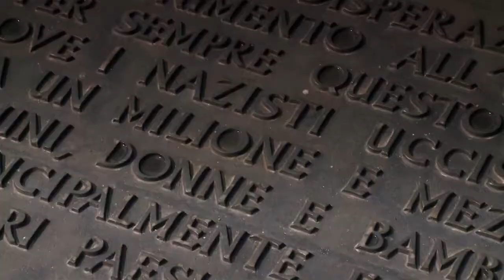Duchové Třetí říše (14.8.2022 v 21:00 na CS HISTORY)